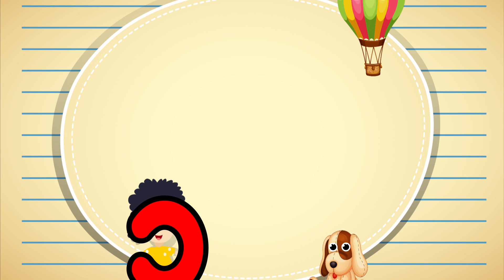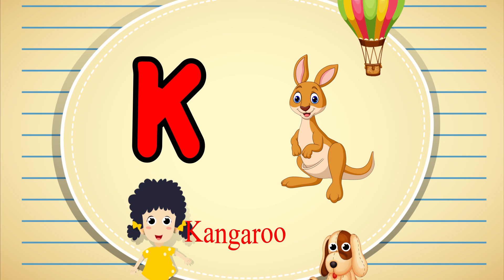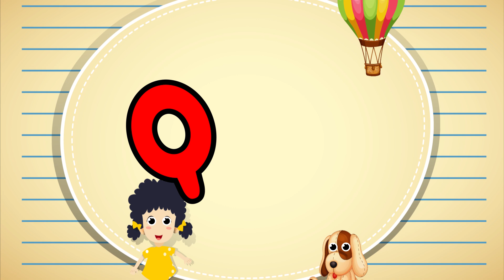ABC Phonics Song For Kindergarten A to Z Learning Video ABC Song A for Apple ABCD Songc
1. toddlers learning videos
2. educational videos for 5 year olds
3. learning videos for toddlers
4. kindergarten learning videos
5. kindergarten learning videos reading english
6. kids a to z reading
7. Kids learning Videos for 5 years